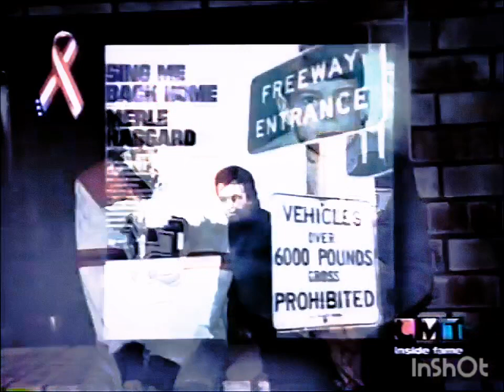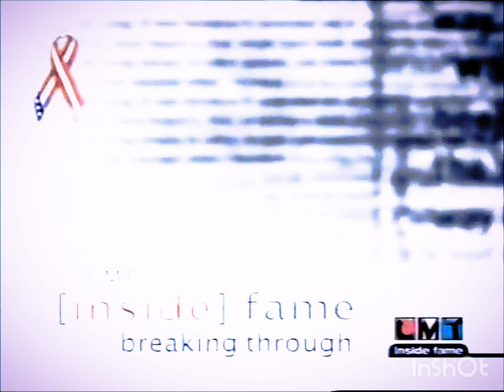CMT _ Inside Fame _ (Andy Griggs) _ Episode Clip 2000s (2001)